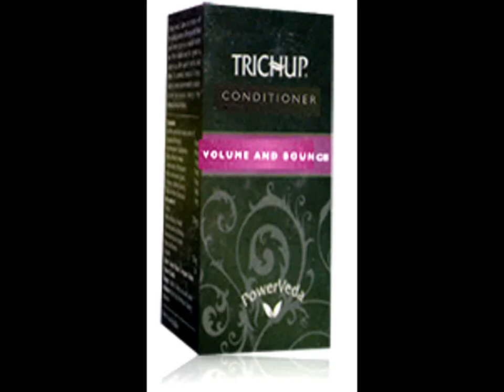Vasu Pharma Trichup Hair Conditioner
Vasu Healthcare offers Trichup Hair Conditioner. Trichup Hair Conditioner potion with the goodness of Aloe vera & vitamin B5 that works naturally on tangled hair with a unique 3-step action, leaving it soft and silky.

Trichup Hair Conditioner imparts shine to dull hair, making hair smooth and easily manageable. The unique moisturizing effect of Aloe Vera helps to de-tangle the hair and protects it from the harmful UV rays. With high strengthening qualities, Trichup Conditioner gives the hair an extra bounce and shine.

Trichup conditioner is borne out of a real need of today`s women. As they spend more and more time out of home, exposure to pollution, dust and sunlight makes their hair rough and dry.

Directions for Usage : Apply Trichup Hair Conditioner over full length of hair after shampooing. Leave it for 2-3 minutes and rinse off.